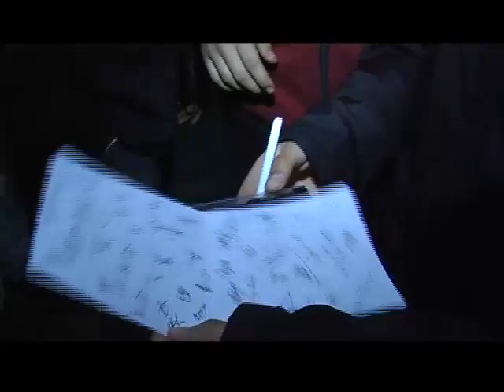Revue 2009 - La Zarzuela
Ons vertoon 25 liedjies, professioneel oopgeneem, met dans passies. 'n Vertoning wat niemand mag mis nie. DVD's beskikbaar by Me. Kelly by 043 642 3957.

Liedjies soos: Grace Kelly, Hokaai stop die lorrie, Candy Man, Angel, River deep mountain high, Tattoo, Kaptein, Believe in you en baie meer.